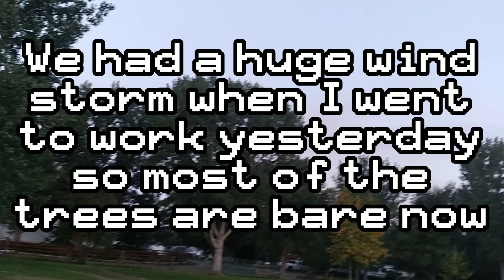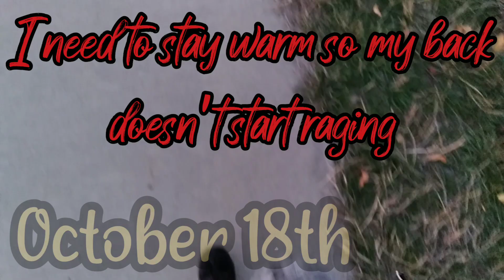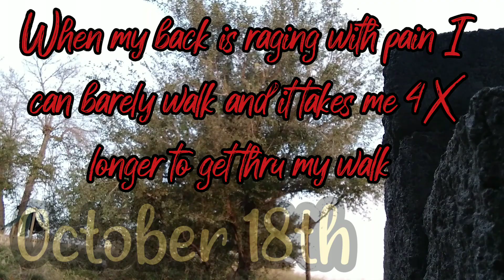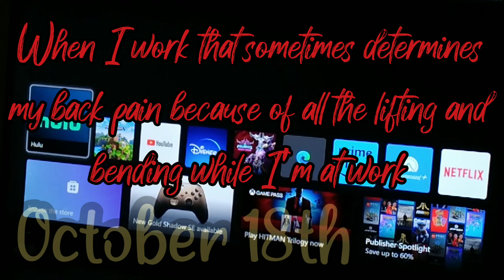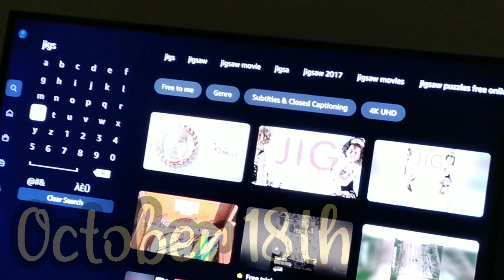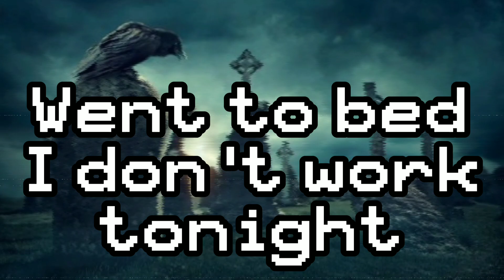VLOGTOBER DAY 18 ☠️2023☠️ | Another lovely walk || Gothic Dragonfly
Just another day in my life and I didn't go anywhere because I was just feeling lazy, I didn't wake up till after 6 p.m. and I wasn't able to go then because I never know when my boyfriend gets off work.

Like this video if you can't wait for Halloween

Stay Spooky
Stay Freaky
Stay Alive